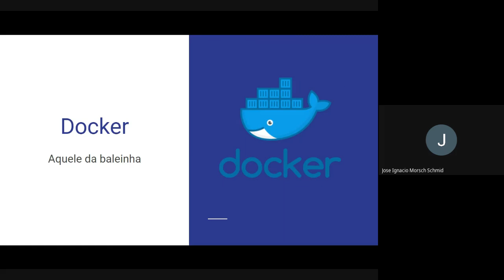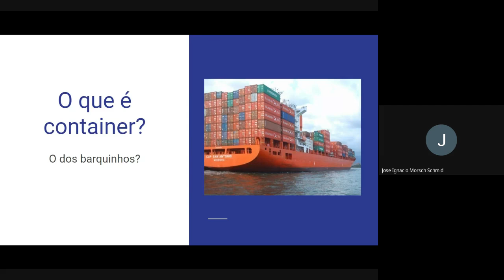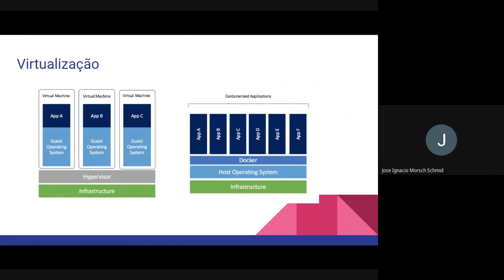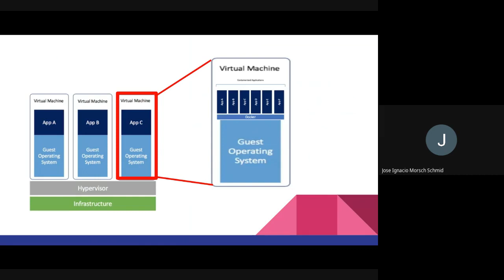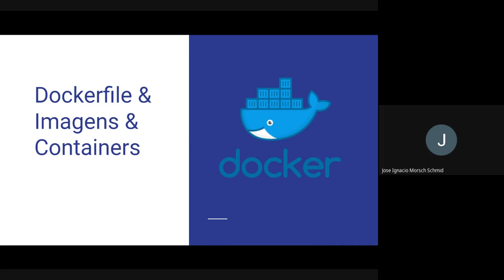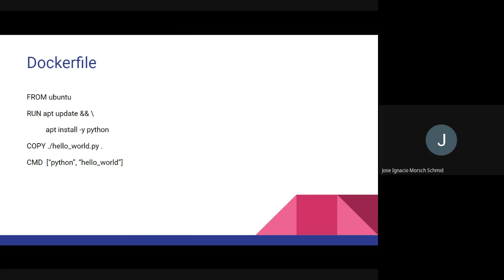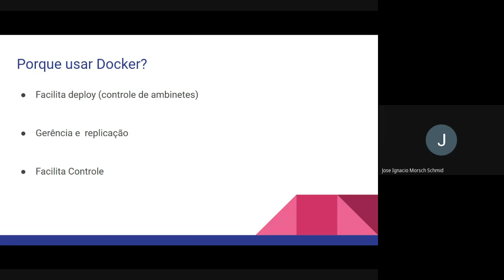Introdução ao Docker - Parte Teórica #1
Primeira parte do minicurso "Introdução ao Docker" no evento Hacktoberfest OpenDevUFCG 2021, ministrado pelo bacharel Ciência da Computação e DevOps, Ignácio Schmid

LEMBRE-SE: É necessário preencher o formulário no último vídeo do minicurso para que possamos gerar o seu certificado referente a esta palestra.